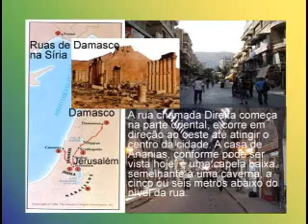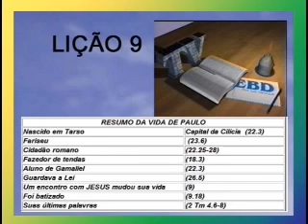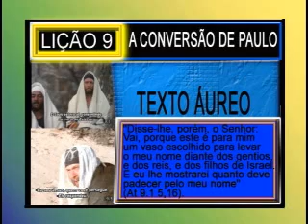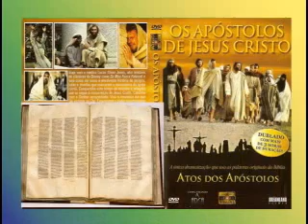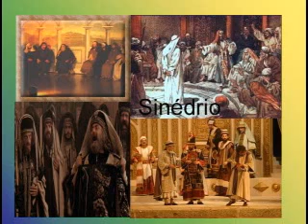CONVERSÃO DE PAULO, 2pte Licao 9, 1Tr11, EvHenrique